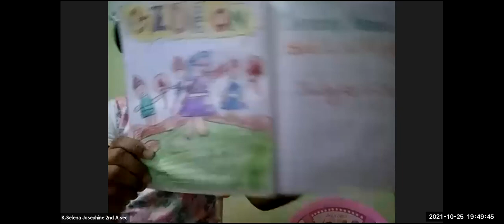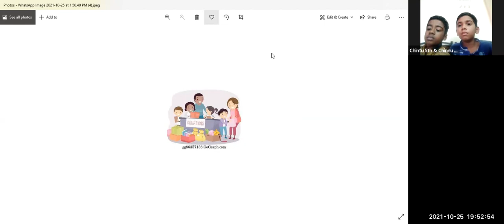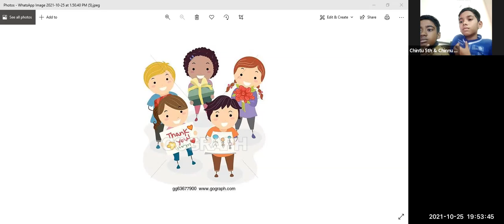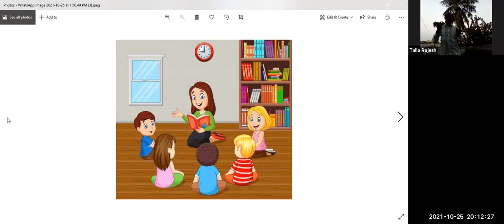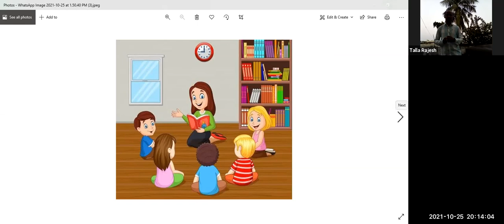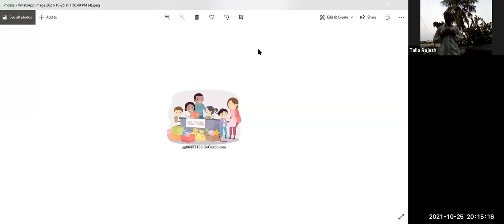LW & KGT CHILDREN CLUB~ 25th OCTOBER 2021~ DAY# 568 ~ TALLA RAJESH ~ MORAL LESSON